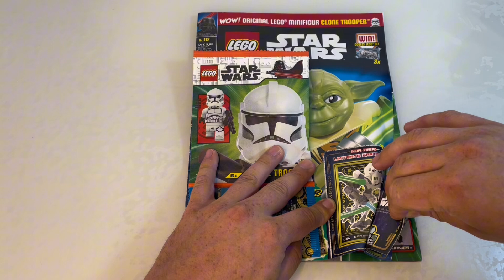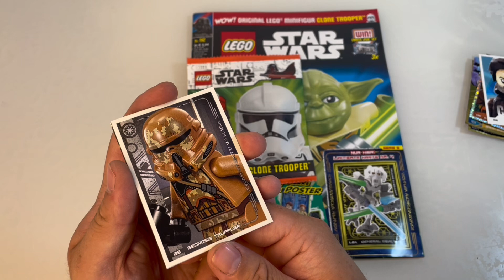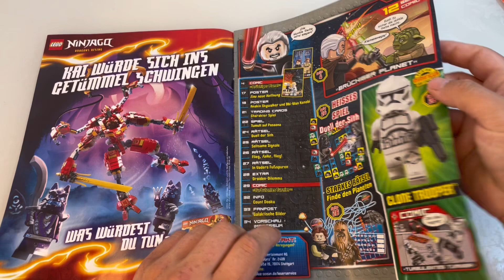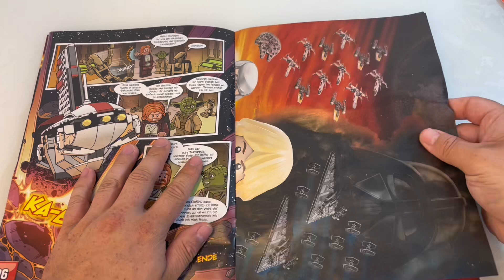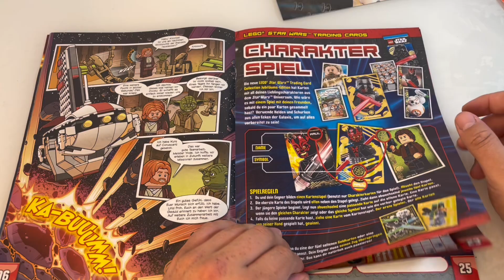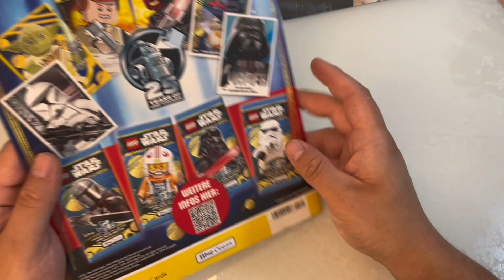Clone Trooper és új kártyák🤩- Lego Star Wars Magazin Nr. 112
Ha tetszett a video nyomj egy like-ot! Rendszeresen érkezem új tartalmakkal

A LEGO® a LEGO Csoport védjegye. Ezt a csatornát a LEGO Csoport nem szponzorálja, nem engedélyezi és nem támogatja.